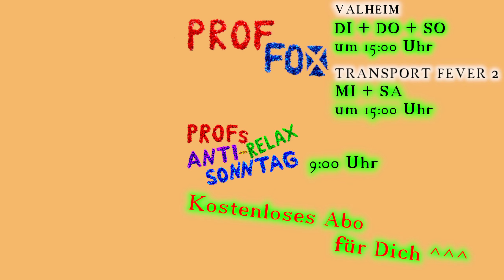Profs Anti-Relax-Sonntag|#027 Das schnellste Auto nehmen! |FlatOut 2| deutsch german letsplay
►►  SONNTAGS  ►►  9 UHR  ►►  "Profs Anti-Relax Sonntag" - rette den
Stress und zeig der Entspannung die Zähne! 😁 Hier auf Prof . Fox!  👉🦊
▼▼▼ Beschreibung zu dem Video/Game ▼▼▼

Lasst uns gemeinsam ein paar Fahrzeuge verbiegen und FLATOUT 2 neu aufleben lassen!

Unter "Profs Anti-Relax Sonntag" werden in Zukunft vielleicht auch noch andere Anti-Entspannungs-Games mit schönen stresserfüllten Videos kommen! Erlebt mit dem Professor eine neue Dimension, die das Ende der Entspannung einleutet! ► 🔔🧨

Ich würde mich sehr freuen, wenn auch DU dabei bist ► 😉😎

WAGHALSIGER FAHRSTIL IST KEIN ZUFALL!
Und auch manche Ihrer Unfälle nicht. In diesen Hochgeschwindigkeitsrennen sollten Sie so viel Schaden wie möglich anrichten. Die besten Wagen mit Turbomotor und die verrücktesten Konkurrenten stellen Ihre zerstörerischen Fähigkeiten auf die Probe. Verantwortungsvolle Fahrer sind nicht erwünscht.
Sie können zigtausende Objekte zerstören. Verrückte Mini-Spiele: Testen Sie Ihren Fahrer in diesen zwölf verrückten Mutproben. Kämpfen Sie sich durch vertrocknete Wüsten, riesige Sturmwassergräben und enge Straßen in Städten. Rammen Sie die Autos Ihrer Konkurrenten und beobachten Sie, wie sie durch die Luft fliegen. Ihr Ziel ist es zu gewinnen!

▼▼Sonstiges▼▼

In diesen Gameplay-Videos können vereinzelt kurze, nicht dem Computerspiel zugehörige, Einzelvideos vorkommen. Diese Einzelvideos habe ich selbst aufgezeichnet, bearbeitet und ggf. vertont. Vielen Danke auch an Monika😁 für die große Unterstützung.

Musik im Hintergrund stammt aus der YouTube Audio-Mediathek🎼😉. Vielen Dank dafür.